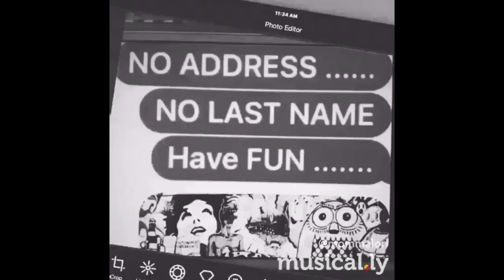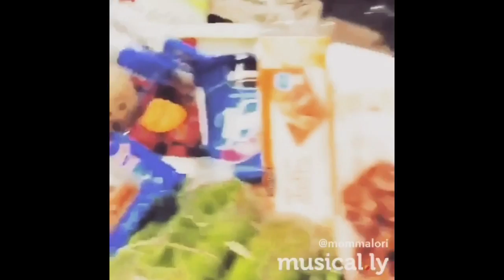🌎👁👫👁🌍SafeKidsVIDEO🌏mommalori @musical.ly TeachKidsInfoPRIVATE SafeFunHappy ...part 135